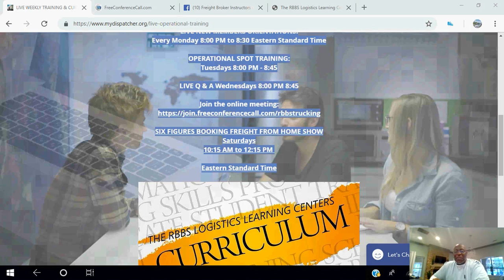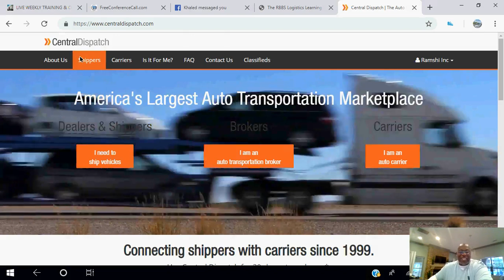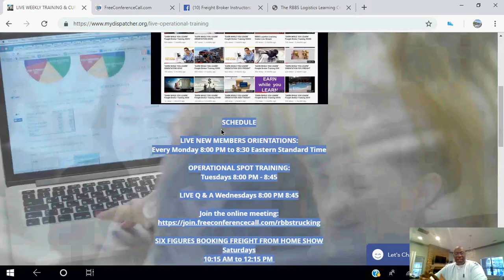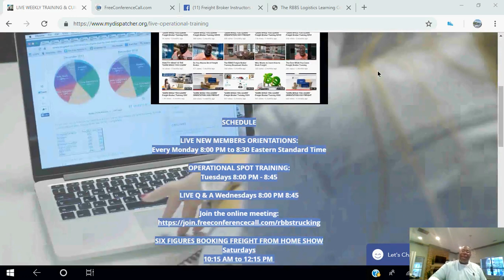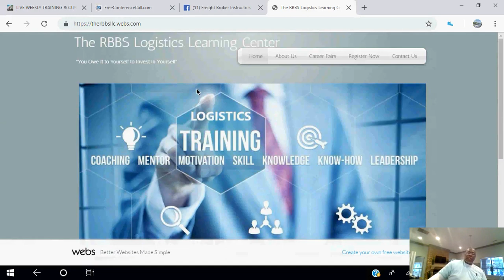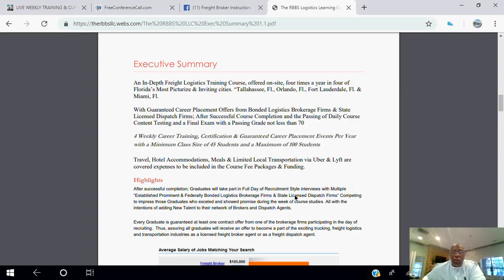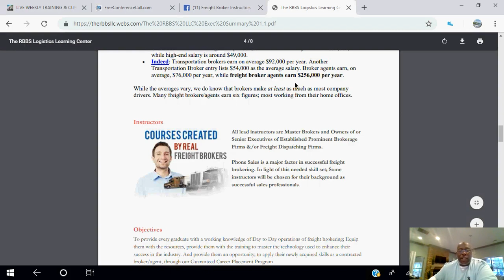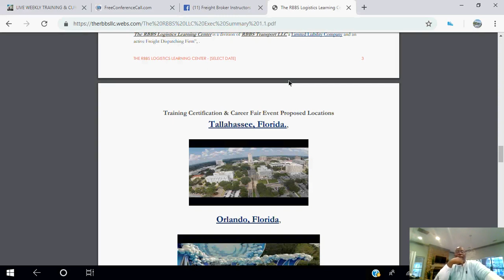OMG; They're Talking About Us; Part 2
The RBBS Logistics Learning Centers CEO Responds & Offers $100K to Logistics Trainers/Instructors as well as Broker & Dispatch Firm Owners to Join:

The RBBS Logistics Learning Center Freight Logistics Training  & Guaranteed Career Placement Events.

An In-Depth Freight Logistics Training Course, offered on-site, four times a year in four  of The Most Picturize & Inviting cities in all 48 states of The contiguous United States.

Beginning with Florida's Tallahassee, Fl., Orlando, Fl., Fort Lauderdale, Fl. & Miami, Fl.
 Complete National Implementation over the next 5 years.

With Guaranteed Career Placement Offers from Bonded Logistics Brokerage Firms & State Licensed Dispatch Firms  After Successful Course Completion

💵💵$100,000.00💵💵 Eight Weeks of Work!
The RBBS Logistics Learning Center is Looking for Logistics Instructors & Trainers.
Qualified Prospects MUST BE:
A: A Logistics Industry Professional
B: Possess a Federal Tax ID#
C: Owner or Partner of An Active LLC, Incorporated Logistics Firm
     ["Federal Bonded Freight Brokerage Firms or State Licensed Dispatch Firms"]
D: Committed to Offering Career Opportunities to New Industry Professionals.

All Interested Parties May Submit Resumes to:
The RBBS Logistics Learning Center